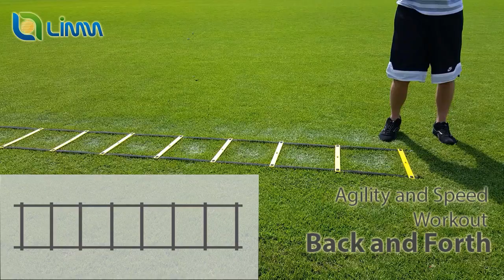Agility Ladder Drills: Back and Forth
The exercises in this video are also available in our Members’ Portal in our website (FREE access).

-Social Media-